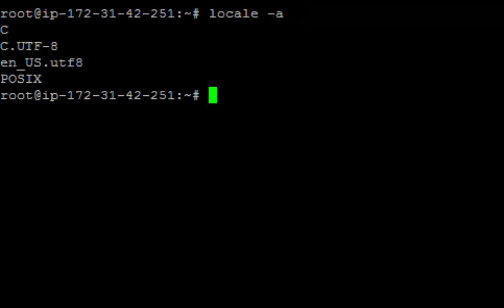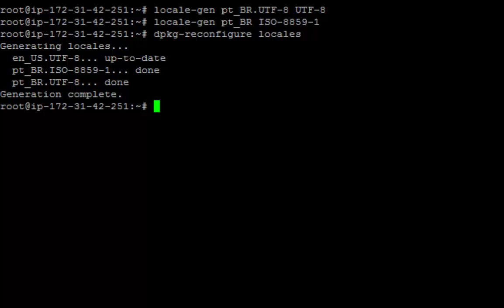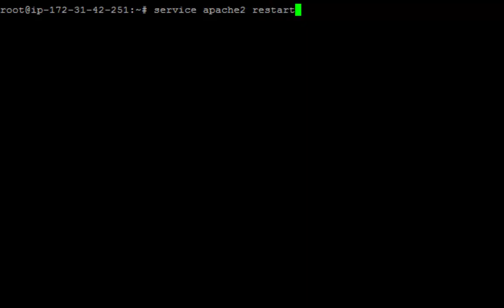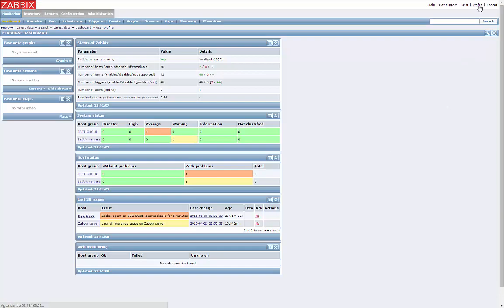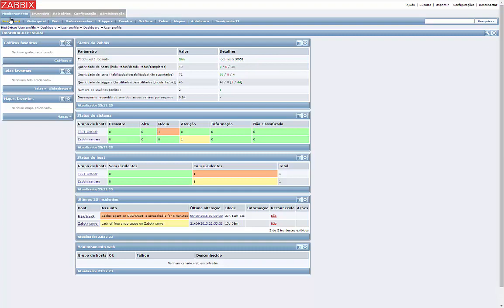Zabbix - How to change the language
This video presents a procedure for changing the language of Zabbix frontend on a Linux server running Ubuntu.